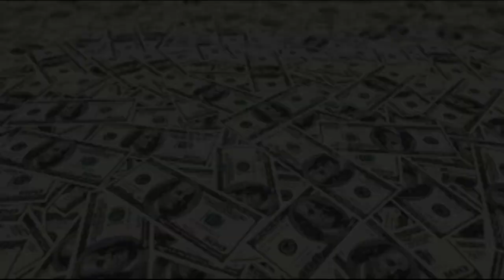صحيفة سعودية تقول عمر السومة ربما يكون فى النادى الاهلى